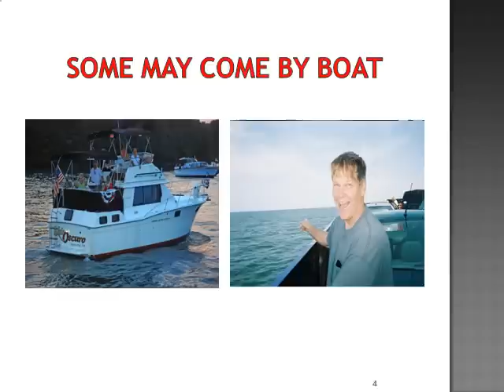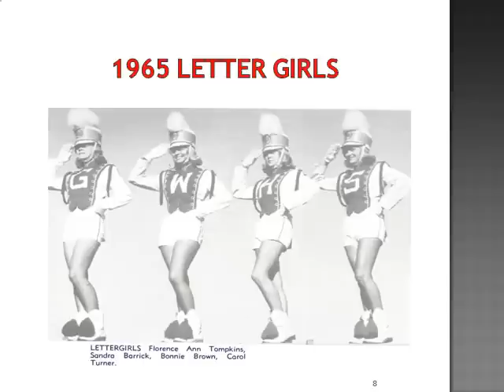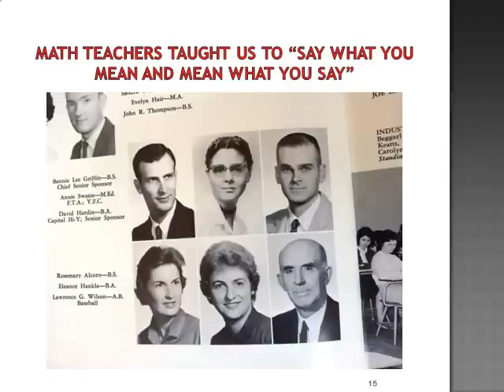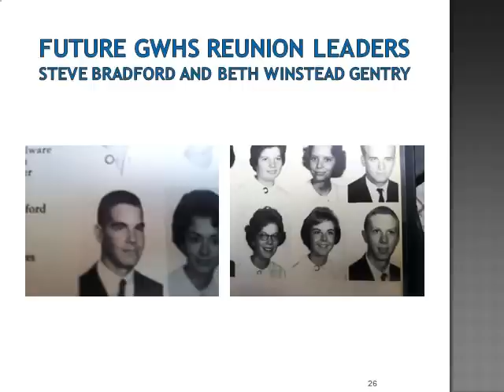GWHS Class of 1965 Ready for a Reunion